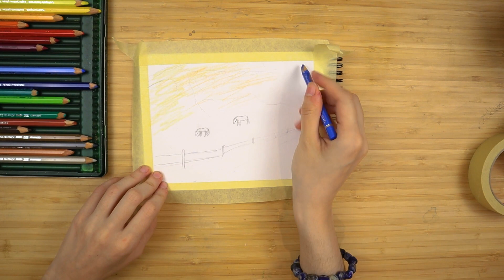Easy watercolor pencils landscape tutorial